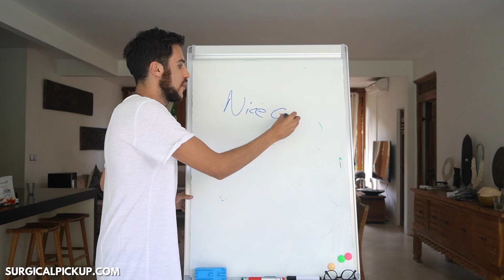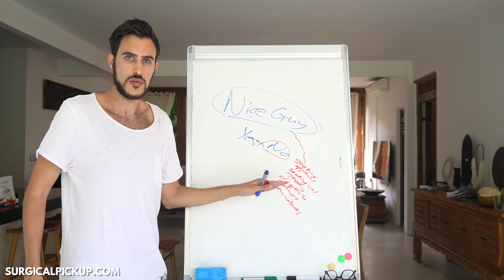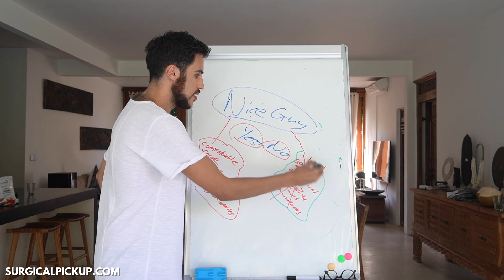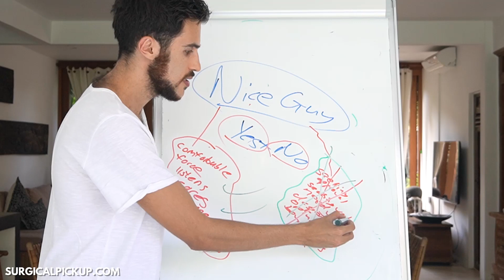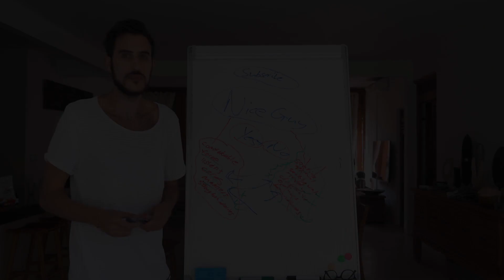Nice Guys vs Assholes (Who Do Girls Want More?)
Can nice guys get really hot girls?

Most people would say NO!

What if I told you there are certain secrets to so-called “nice guy game” that most people have no idea of...

The answer to the question of “can nice guys get hot girls” will surprise you. 99% of men get this wrong.

In this video I am going to show you the social dynamics and concepts you need to understand in order to be nice and still get the girls you want consistently.

🧭Time Stamps🧭
00:30: Introduction
00:32: Why most “nice guys” are terrible with women
01:33: How you can be “nice” and successful with every girl
02:49: The big conclusion
03:38: How I personally mastered this controversial topic
04:10: The questions you need to ask yourself in order to succeed with women

Join the Social Hacker Free Community to learn practical and step-by-step dating advice